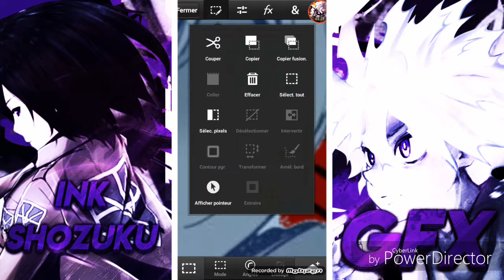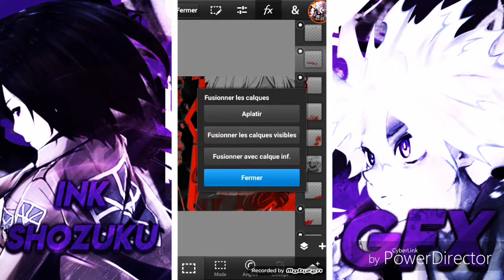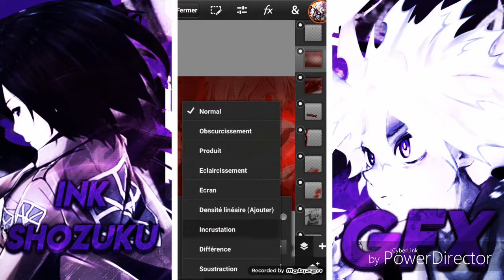Speed art style manga